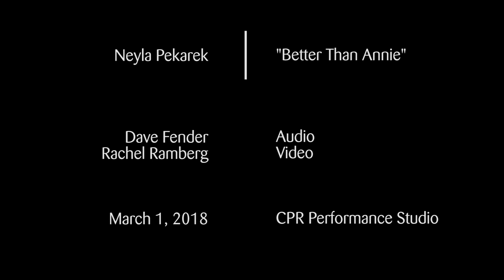Neyla Pekarek plays "Better Than Annie" at CPR's OpenAir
Colorado Public Radio's OpenAir hosts Neyla Pekarek in the CPR Performance Studio on March 1, 2018.